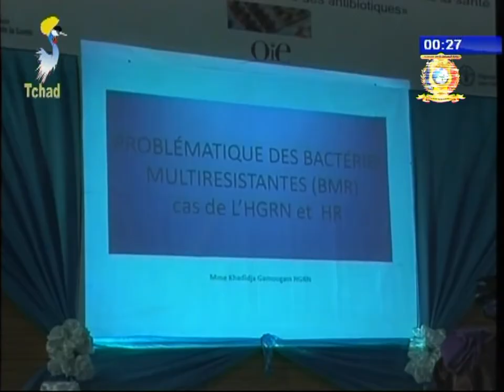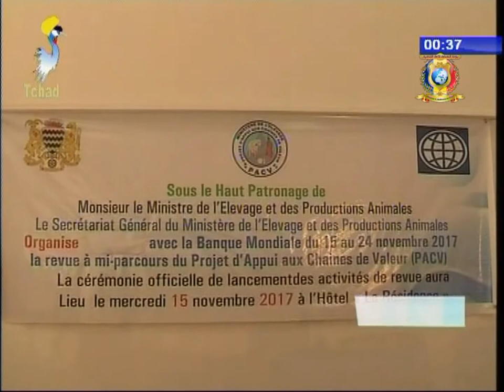نشرة تلفزيون تشاد يوم 15 نوفمبر 2017 - أخبار متنوعة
العناوين
1) صحة - الأسبوع الدولي من اجل الإستخدام الجيد للمضادات الحيوية.
2) إستثمار - إختتام أعمال النسخة الثالثة للبعثة الإقتصادية الهولندية متعددة القطاعات.
3) تعليم - دورة تدريبية لصالح الموجهين التربويين و مدرسي التعليم العربي.
4) ثروة حيوانية - مراجعة مشروع دعم و جودة منتوجات الثروة الحيوانية.
5) بلدية أنجمينا - بالتعاون مع الوكالة الفرنسية للتنمية نظمت بلدية أنجمينا دورة لمراقبة المستشفيات.
6) مجتمع - تقديم واجب العزاء لأسرة شيخ قبيلة البرنو.
7) كرة السلة - سيشارك منتخب الساو في تصفيات العالم لكرة السلة.